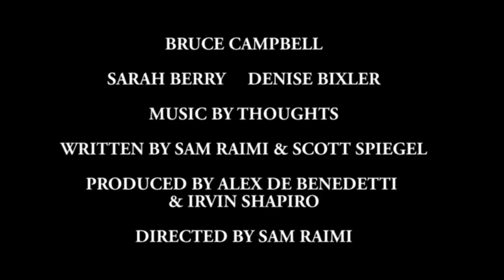Two Hearts Trailer